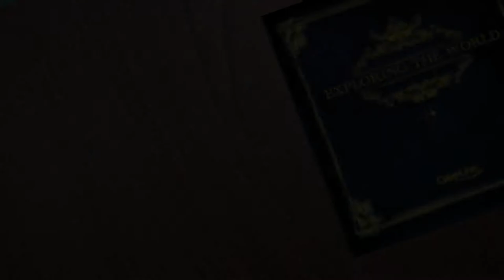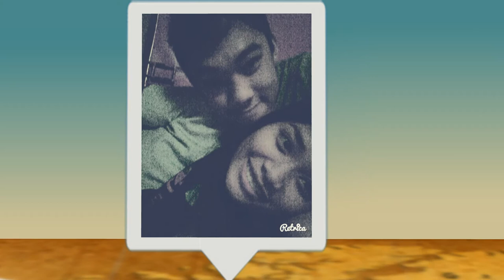Director Alyssa Espiritu's MOVIE